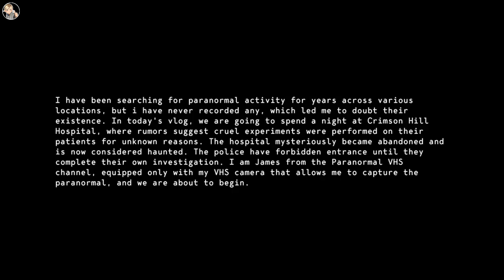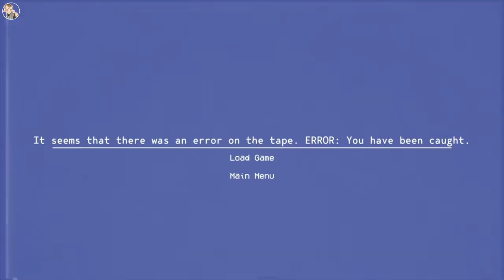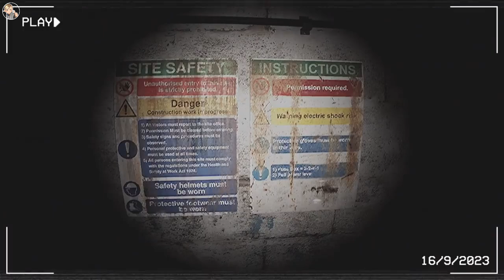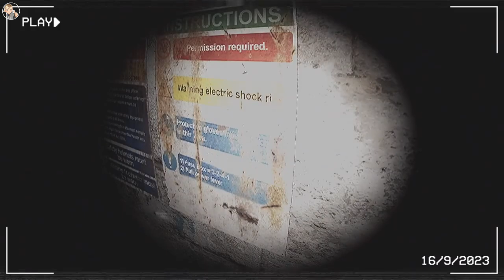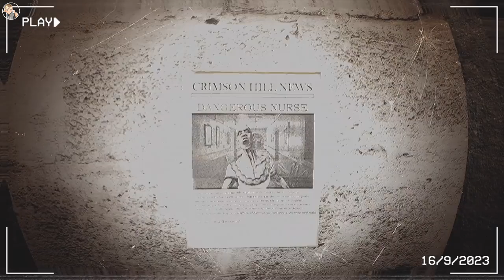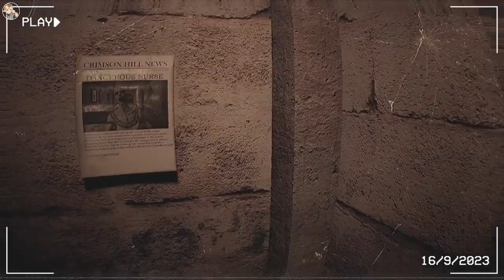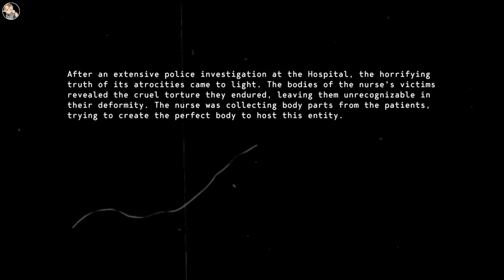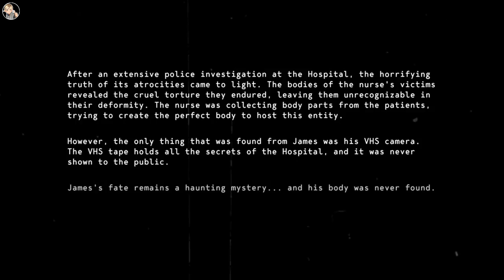Haunted Playthroughs: Paranormal VHS | Full Game | No Commentary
Description:
Story:
James is a vlogger of the channel Paranormal VHS, where he spends a night in some horrifying and abandoned locations where terrible events have happened. His equipment is just a VHS camera that allows him to record any paranormal activity.

His next vlog is to spend a night in the Crimson Hill Hospital that were rumors horrifying experiments were made on their patients and due to some recent mysterious events, the building is now abandoned and considered haunted.

In today’s video, we’re diving into the game Paranormal VHS

⏱️ Timestamps: None

Kick: @Zeusookie